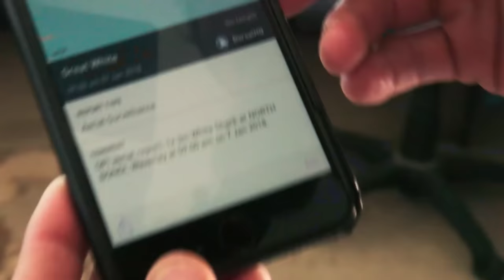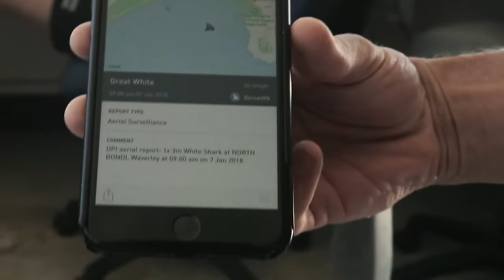23 Minutes of Jethro Being Funny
Jethro's funniest moments from Bondi Rescue